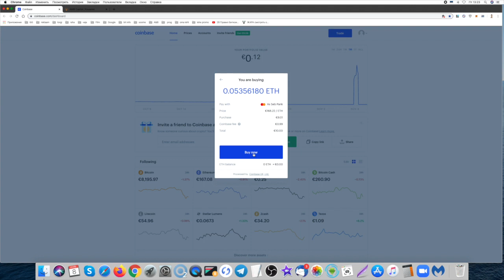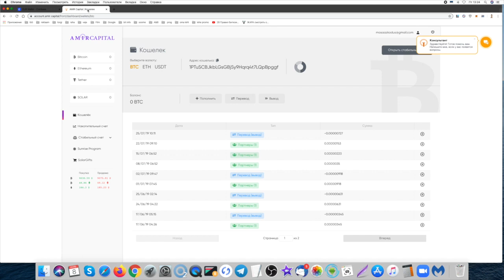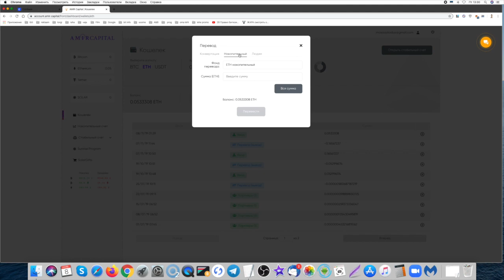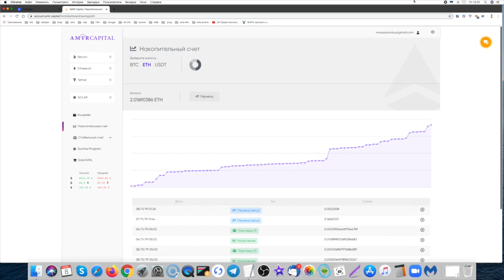легальный пассивный доход в криптовалюте с AmirCapital